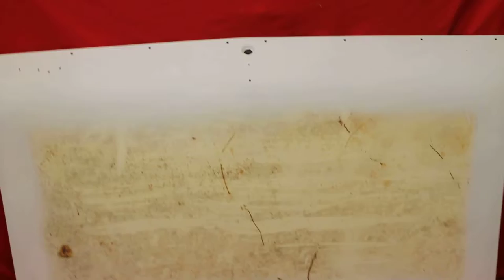1969 Cutlass Trunk Lid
1969 Cutlass Trunk Lid

7758 E. 106th St.